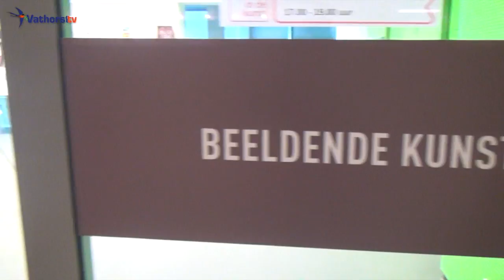Open dag scholen in de kunst - VathorstTV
Op 7 juni was er een open dag bij scholen in de kunst, vathorsttv was erbij.

In ICOON theater waren korte optredens te zien: het Jeugdorkest van de Muziekschool o.l.v. Tom Tulen en er was een danspresentaties o.l.v. Sara Lisa Verbrugge.
In de hal werd beeldhouw- en boetseerwerk van cursisten van Leontien Sies tentoongesteld. Kortom een leuke open dag!